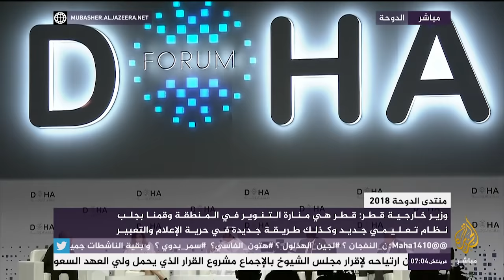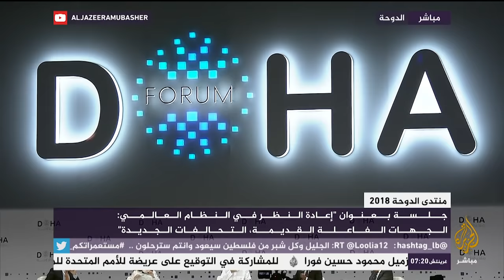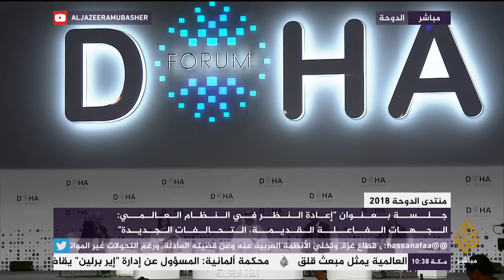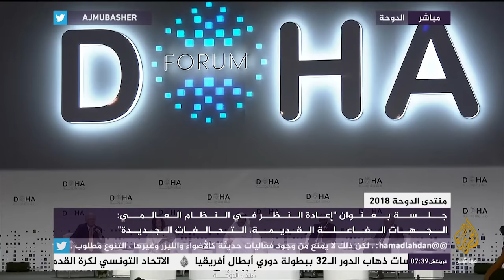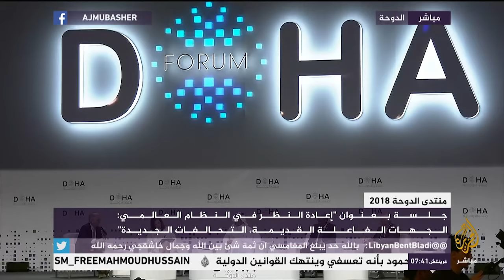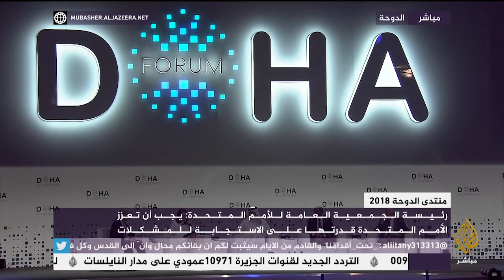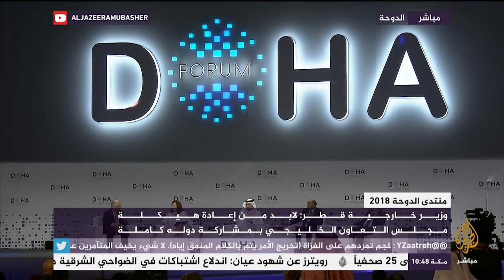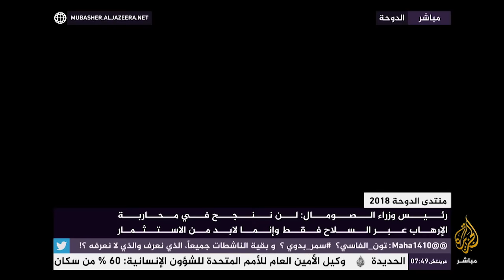منتدى الدوحة - جلسة "إعادة النظر في النظام العالمي: الجهات الفاعلة القديمة، التحالفات الجديدة"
إعادة النظر في النظام العالمي: الجهات الفاعلة القديمة، التحالفات الجديدة

يشهد العالم تغييرات سريعة ضمن الحدود الوطنية وأيضاً في قلب المنظمات الدولية. تعمل المنظمات المتعددة الجنسيات على تقوية نفسها وعلى التوحّد استجابةً لبعض النزاعات الدولية، ولكنها في الحالات الأخرى تبدو مجزأة وعاجزة عن المضي قدماً في جداول أعمالها أو خطواتها الجماعية. إنه فجر النظام العالمي الجديد، عالم تتبدّل فيه قواعد اليقين القديمة، وتوضع فيه التحالفات، الثنائية والمتعددة الأطراف، تحت الاختبار. والاستقرار والنظام الإقليمي الذي كان في السابق أمراً مسلّماً به، بات اليوم أزمة سياسية بين الأمم .التي كانت متحالفة في الماضي، واليوم تتشكل تحالفات جديدة وغير تقليدية

هل تحلّ مكان التحالفات الإقليمية تحالفات عبر القارات والأمم؟
ما هو الدافع وراء هذه التحالفات الجديدة؟ الأمن؟ التجارة؟ الاستمرار السياسي؟
هل نحن نشهد نموذجاً جديداً سوف يدوم أو إنها مجرد حالة نادرة أخرى في نظامنا البيئي الجغرافي-السياسي؟

سعادة الشيخ محمد بن عبدالرحمن آل ثاني، نائب رئيس مجلس الوزراء ووزير خارجية قطر
صاحبة السعادة السيدة ماريا فيرناندا إسبينوسا، رئيسة الجمعية العامة للأمم المتحدة
صاحب السعادة حسن علي خيري، رئيس وزراء الصومال
صاحب السعادة تيودور فيوريل ميليشكانو، وزير خارجية رومانيا
رئيس الجلسة: فولفغانغ إشينغر، رئيس مؤتمر ميونيخ للأمن